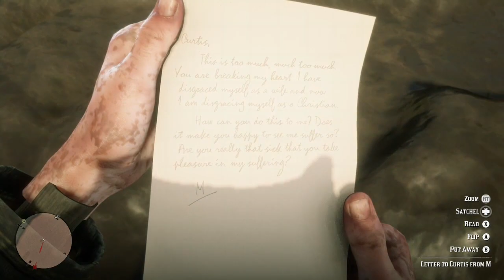RDR2 - Malloy & Others Die Again, Valentine Bought Me A Beer - 7/15/23